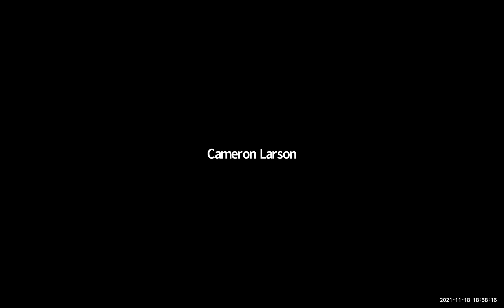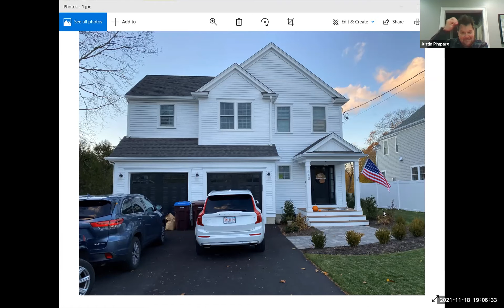Conservation Commission Meeting 11 18 2021